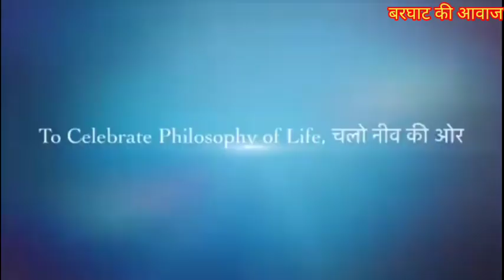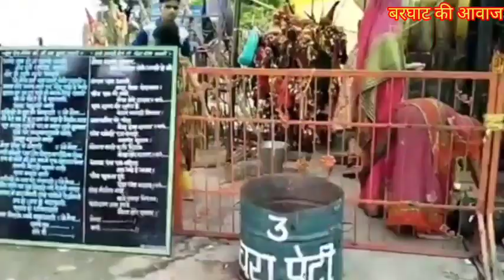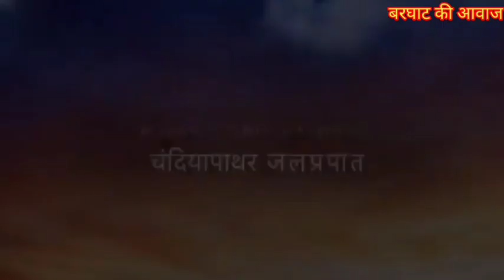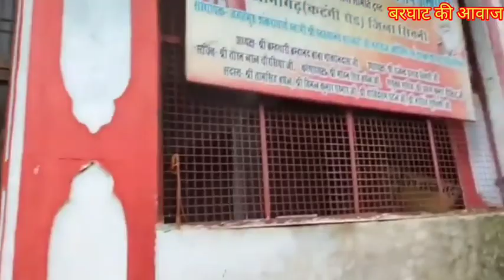पंचशील सेलिब्रेशन बरघाट